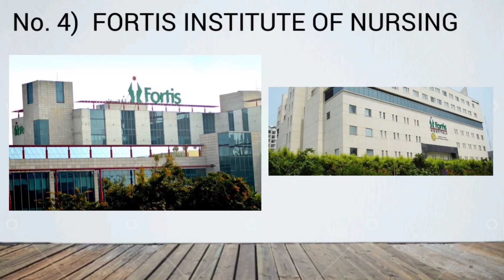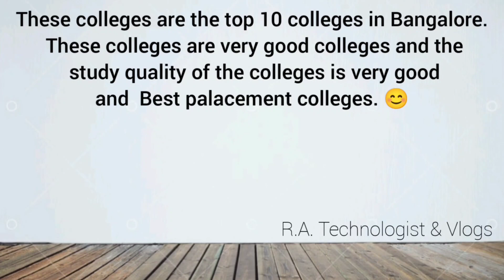Top 10 Nursing Colleges In Bengalore 2022 /Nursing Admission Going on 2022-2023 /Bestnursingcollege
Top 10 Nursing College in bengalore
Nursing Colleges
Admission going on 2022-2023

If you no chance Jenpauh Bsc nursing So you can admission bengalore nursing colleges